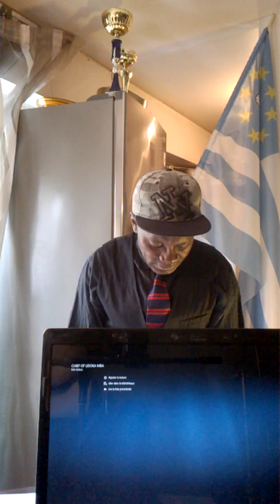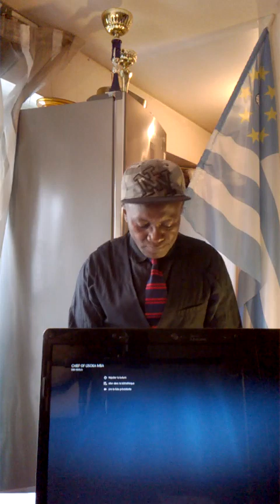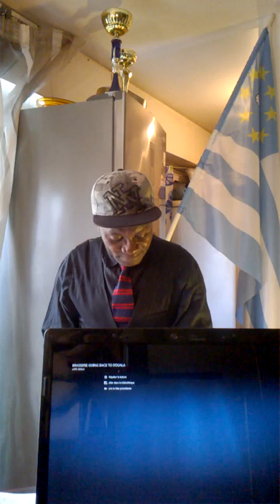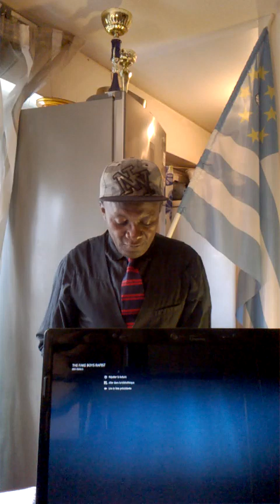WATCH AMBAZONIANS, EKEMA PATRICK BEATEN; TRUTH OF THE DEATH OF CHIEF MBANDA. BRASSERIE BYE BYE.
GOOD NEWS BRASSERIE DU CAMEROUN IS PACKIND OUT OF AMBAZONIAN. VICE US PRESIDENT -MIKE PENCE SENDS GOOD MESSAGE TOTHE AMBAZONIANS. SAM BOBO SHOULD BROUGHT TO ORDER IN MUYUKA. PROPHESIZED SPEECH MADE BY EMMANUEL MBELA LIFAFA ENDELEY IN 1958. 8 REFUGEES HAD BEEN KILLED  IN IKOM IN THE CROSS RIVER STATE OF NIGERIA. ALL THE AMBAZONIANS SAY NO TO PA MUNZU  CARDINAL TUMI AND BABILA FONCHA AND THEIR AAC3( ALL ANGLOPHONE CONFERENCE 3). NO TO FEDERATION, NO TO SOUTHERN AND NORTHERN ZONES DIVIDE. PRAYERS HAVE ALOT OF POWERS, HENCE ALL AMBAZONIANS SHOULD BE PRAYING FOR THE DAYS AHEAD.